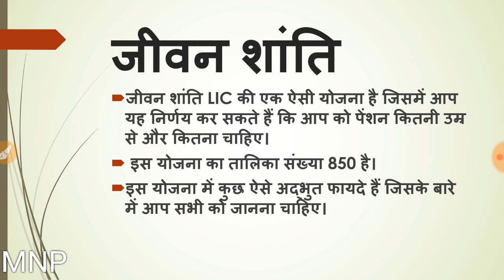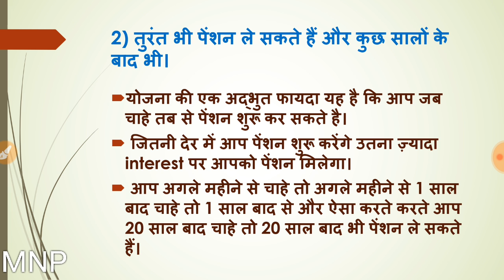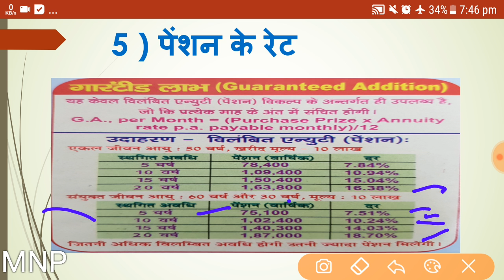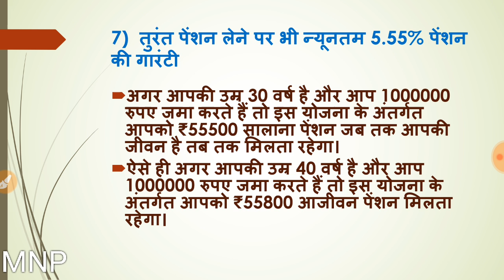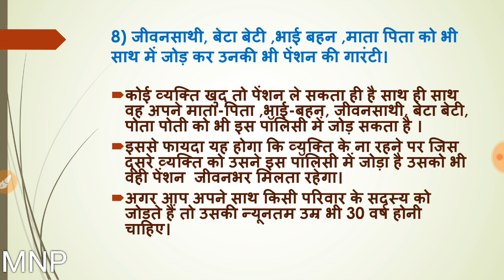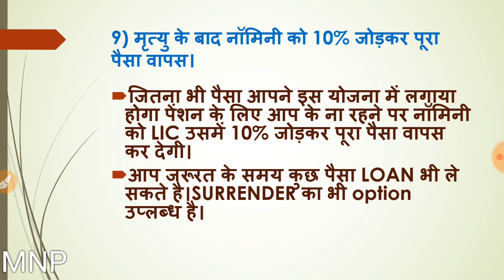JEEVAN SHANTI: NEW FEATURES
Know recent changes in LIC JEEVAN SHANTI